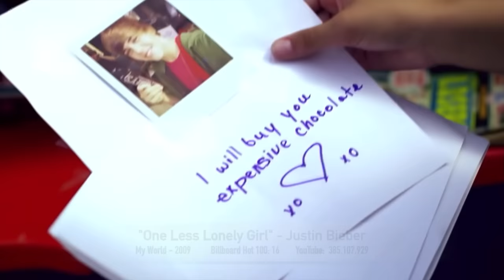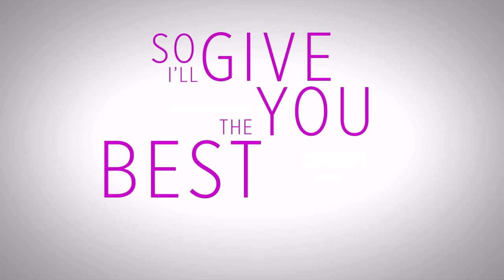Justin Bieber - The Music Evolution (2009-2021)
Here's an updated video of Justin's evolution through the years. From the beginning of his carrer as kidrauh through Bizzle to his latest album Justice !
Hope you enjoy it ! Tell me your thoughts on the comment section down bellow !